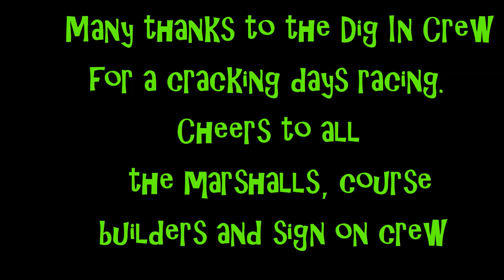Super Quaich Rnd 4 Dig In at the Dock B race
Scottish Cyclocross